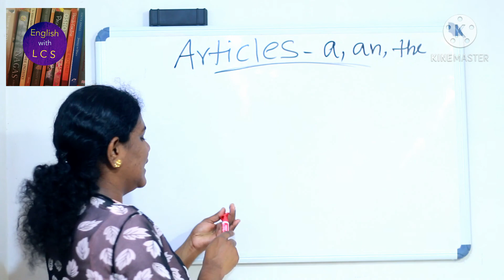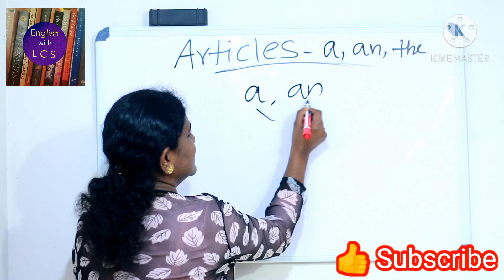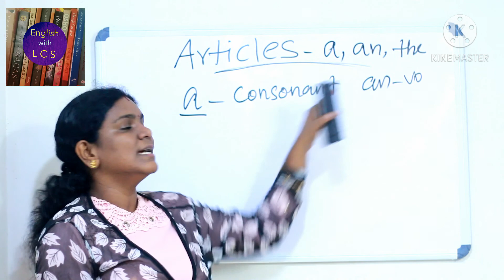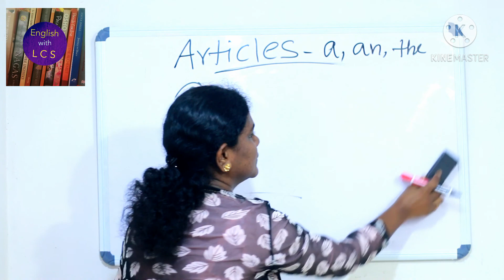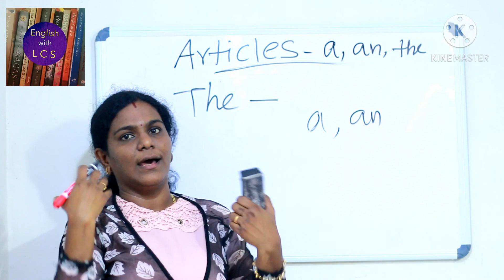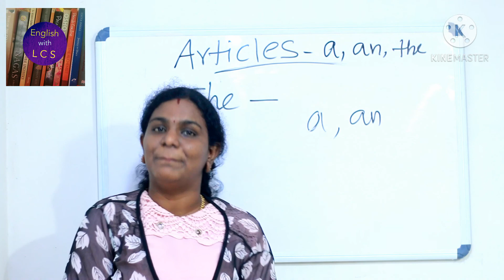Articles 'A', 'AN' and 'THE'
This video will make you understand the English articles 'A', 'AN' and 'THE' in detail.